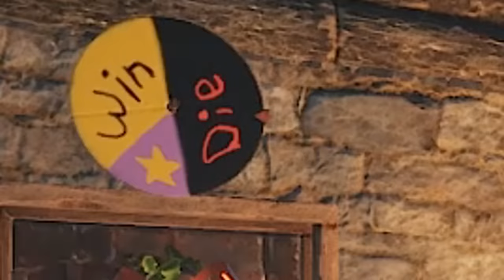Building a New BANDIT TOWN! | Rust Shop